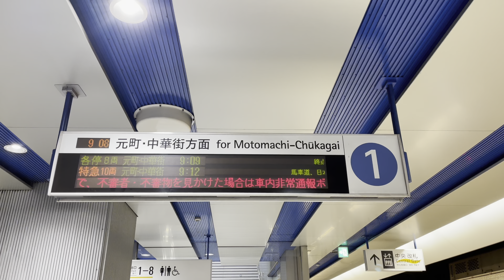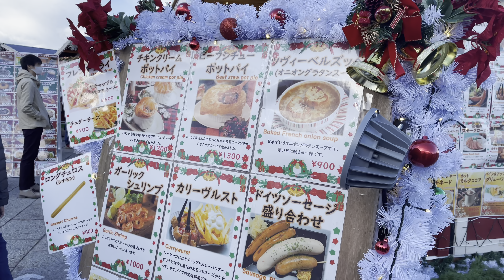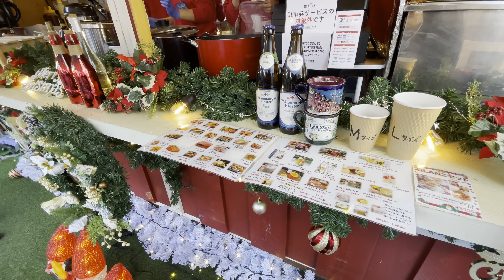Christmas Market in Yokohama Red Brick Warehouse | Minato Mirai